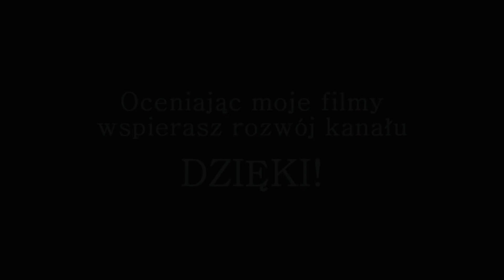WRACAJĄ NORMALNOŚCI - PRAWIE | #08 | MODS | PL | RimWorld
►Gra: RimWorld
  ►Tryb: Rozbitkowie
  ►Platforma: Steam

  ►Pełna lista modów:
  ─ RT's Weapon Pack
  ─ Hospitality
  ─ Medieval Times
  ─ Deep Core Miner A16
  ─ Deep Core Miner A16 - Glitter Tech Addon
  ─ Deep Core Miner A16 - Stone Addon
  ─ Expanded Prosthetics and Organ Engineering
  ─ Infinity Rim: Ariadna
  ─ Infused
  ─ Glitter Tech
  ─ HugsLib
  ─ Mending
  ─ ED-Embrasures
  ─ Wildlife Tab
  ─ Stack XXL
  ─ MineItAll
  ─ More Vanilla Turrets
  ─ QualityBuilder
  ─ Rimsenal - Federation
  ─ Rimsenal - Security pack
  ─ Rimsenal - Feral
  ─ Rimsenal
  ─ EdB Prepare Carefully

  ►Monitor 21,5

  ►Adres na który można wysyłać FanArty i nie tylko :
  ►Steam: safemod098
  ►Snap: SafemodTV